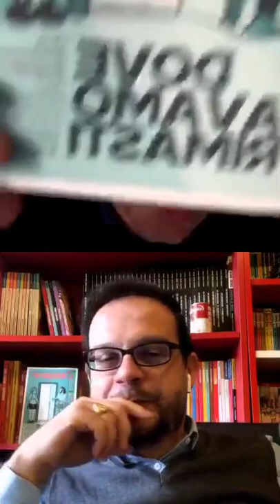Civati e Cosseddu: Ossigeno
Giuseppe Civati e Paolo Cosseddu, direttore editoriale di Ossigeno, discutono del secondo numero della nostra rivista di riflessione e approfondimento, che arriverà tra qualche settimana.